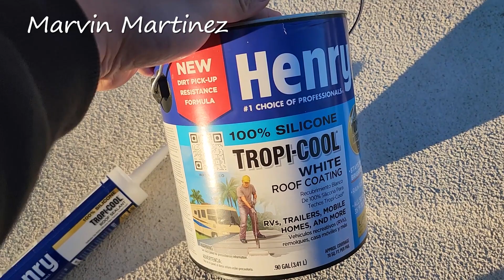Como reparar una gotera en el techo - reparacion de techos con goteras paso a paso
En este video estare reparando una gotera en el techo, estare haciendo una reparacion de una gotera de techo, estatre hablando sobre como reparar una gotera en el techo Marvin Martinez estara haciendo la reparacion en hazlo tu mismo paso a paso.